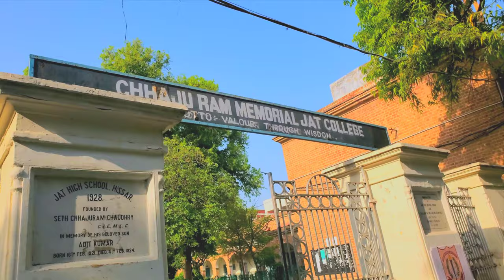Chhaju Ram Memorial Jat College Hisar 4k Video